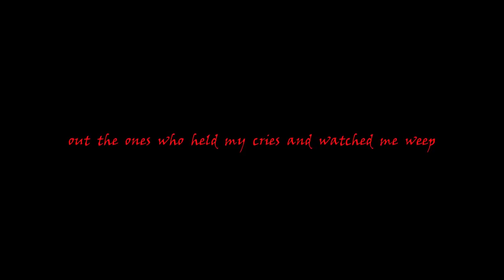Sticknodes - Cradles I Animation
Read Desc

Original: beascot
Inspired: CyAnims / Kaido Mation

---Music Credit---

-Hidden

Other sites that you can support meh :3
Amino
Mei Yamazuki
Mei Yamazuki 4087